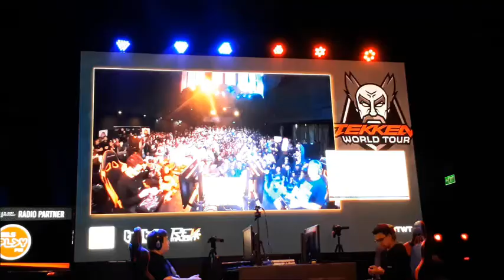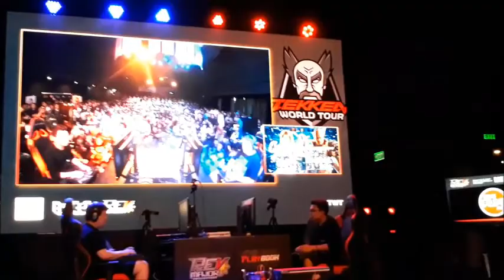2017 Rev Major "PBE Doujin vs Dimeback"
Nail biting and a breath taking, the battle of PBE Doujin vs Dimeback.